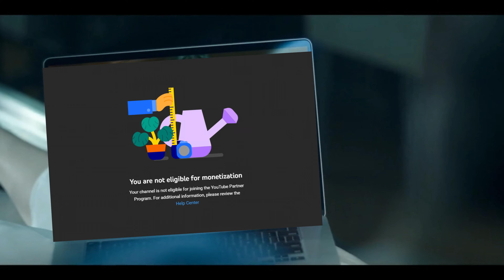(PART 26) Sonic Adventure 2 4k [Shadow vs B 3x HOT SHOT] Dark Side Storyline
[note: original dreamcast output is 4:3 640 x 480 resolution. this playthrough is emulated to (16:9) 3840 x 2880 with a widescreen hack thanks to redream emulator.]
Finally I completed the first in the 3D dreamcast series of the sonic series so i've decided to continue to play sonic adventure 2 on dreamcast with the redream emulator because it is able to play in a widescreen hack as well as pushing the graphics to 3840 x 2880 4k in 16:9 dimension. I honestly don't do this game justice because Im really bad at this game, but i still hope you enjoy me watching the game.